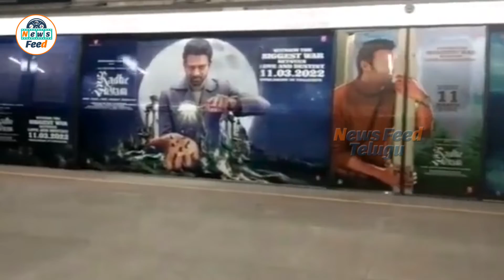ఇదెక్కడి మాస్ ప్రమోషన్ మామ..|| Prabhas Walking Promotion at Metro Station || Radhe Shyam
ఇదెక్కడి మాస్ ప్రమోషన్ మామ..|| Prabhas Walking Promotion at Metro Station || Prabhas

News Feed  provides all updates about movies and political of Telugu States.

TeluguCinema channel is your one-stop destination for all Tollywood Movie updates! Stay updated with the latest BiggBoss5TeluguUpdates,TeluguMovieNews & MovieReviews, MovieGossips, Tollywood events, Pressmeets, Telugu CelebrityInterviews, TollywoodTrailers, StayHomeStaySafe, Making videos and a lot more…!